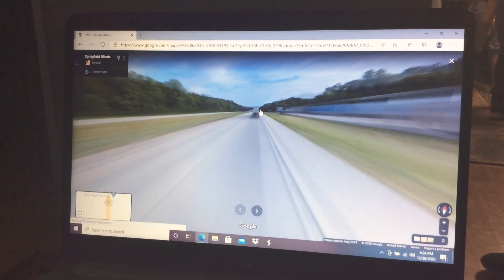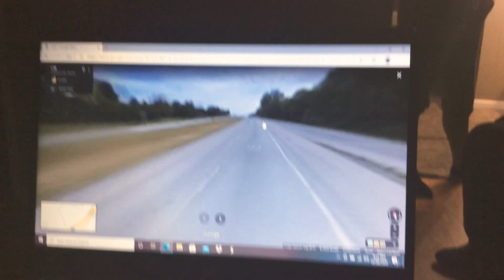QuakeGirl And Quake The Worm Monster Part 786 (2020)